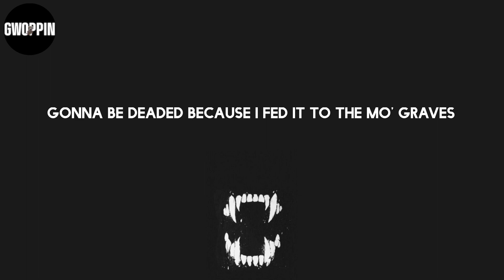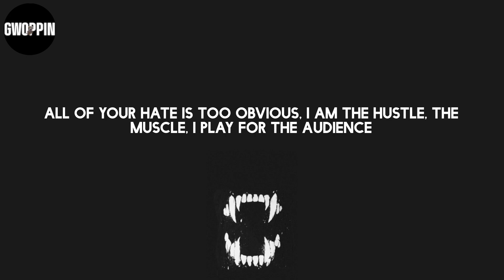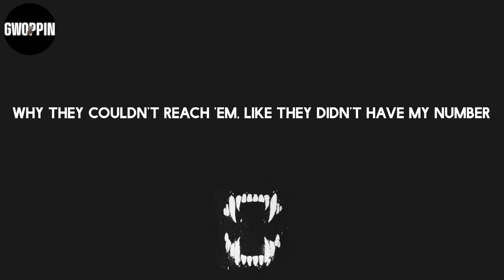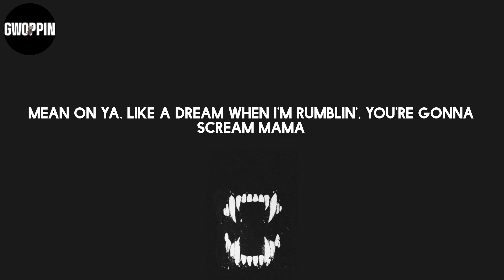Tech N9ne - Face Off (Lyrics)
Lyrics: Tech N9ne - Face Off

Lyrics:
Rumble
Rumble
They gon'
Rumble
They gon'
Rumble
Desecration, defamation, if you wanna bring it to